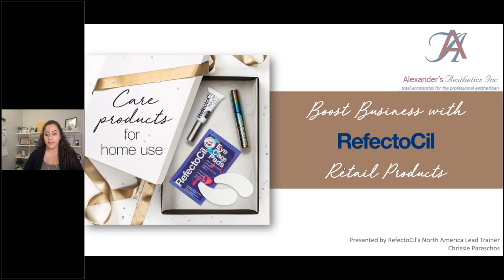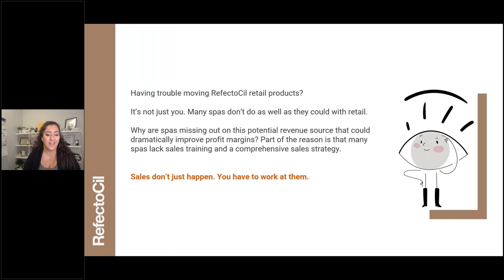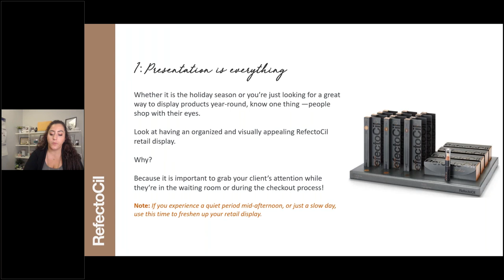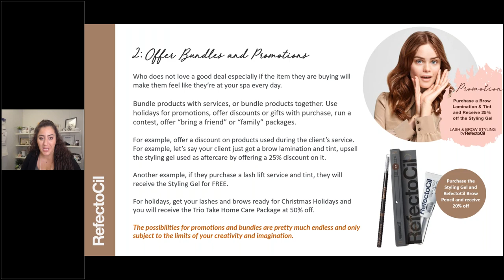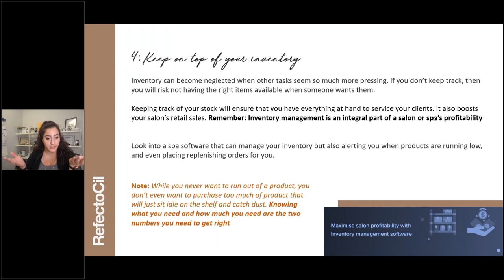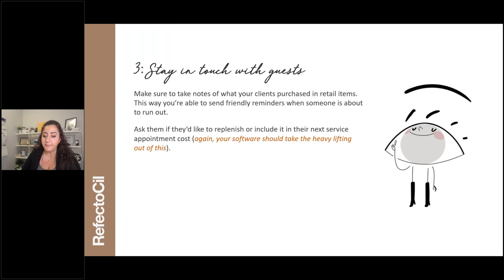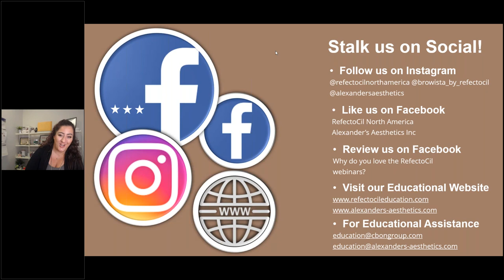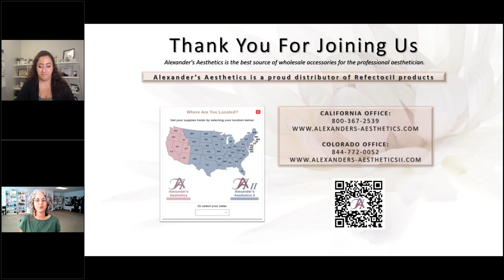How to Effectively Boost Business by Selling Lash & Brow Aftercare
The road toward client satisfaction starts with the service you provide in your chair, but where it ends—and ultimately where it continues— is with the products you send them home with.

Join Alexander’s Aesthetics and Chrissie Paraschos, the Northern American lead instructor for RefectoCil, to learn effective methods on selling Lash and Brow retail items.